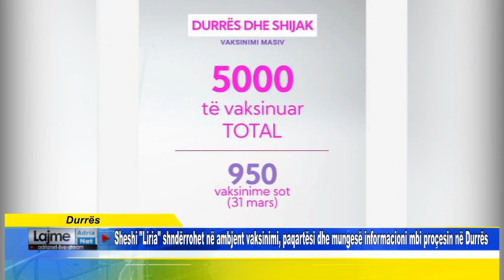Sheshi Liria shndërrohet në ambjent vaksinimi, paqartësi dhe mungesë informacioni mbi proçesin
Durrës  Sheshi Liria shndërrohet në ambjent vaksinimi, paqartësi dhe mungesë informacioni mbi proçesin në Durrës